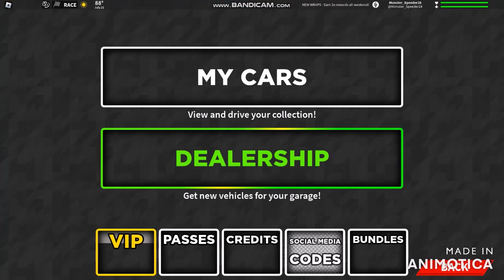Ultimate Driving Delivering More Mails Without Getting Some Bountis Until Closing Time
Ultimate Driving

BROFIST .

WARNING!

Good Night✌